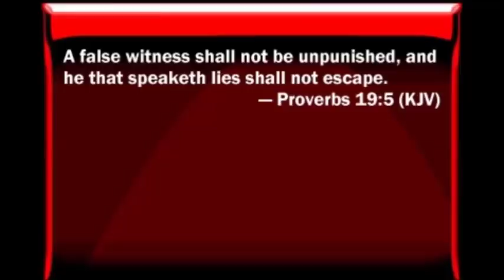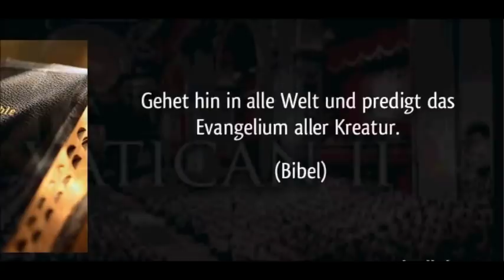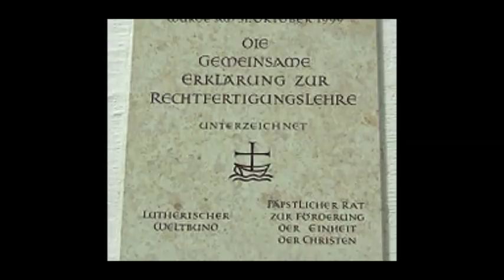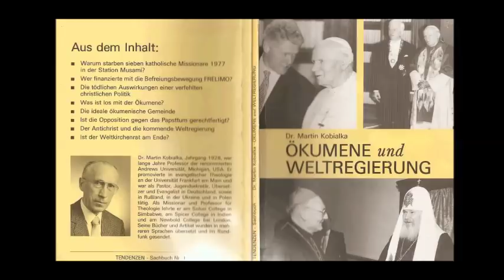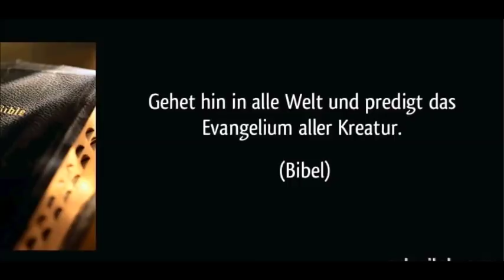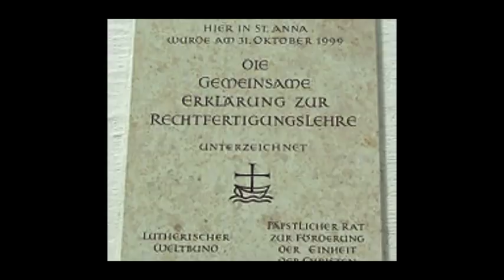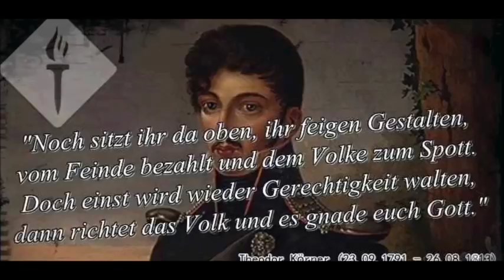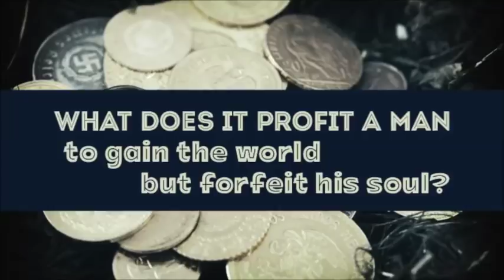Evangelium und Politik & Christen und Kommunisten an einer Front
Dies ist Teil 3 der Buchlesung/Besprechung
Ökumene und Weltregierung, ein Buch von Dr. Martin Kobialka, Professor an der renommierten Andrews Universität, Michigan, USA (eine Sieben Tags Adventisten Lehreinrichtung). Ein Dr. in evangelischer Theologie im Auftrag der Sieben Tags Adventisten.
Sein Buch beschäftigt sich mit der Ökumene und deren Auswirkungen auf die kommende Weltregierung und Einheitsreligion unter der direktive Roms. Auch wird in diesem Buch die Zusammenarbeit der STA Kirche mit der Ökumenischen Bewegung dargelegt und die Zugeständnisse (Kompromisse) offengelegt die diese"Kirche" macht mit dem Ziel ihre Mitglieder auf die breite Straße des Verderbens zu führen. Das Buch ist von 1994, diese Lesung und Besprechung jedoch aktueller denn je.

Auszug aus Wikipedia:
"Interkonfessioneller Dialog
Insgesamt beteiligt sich die Glaubensgemeinschaft weltweit und auch in Deutschland kaum an der ökumenischen Bewegung. Von der historisch stark ablehnenden Haltung zur Ökumene wird aber mehr und mehr Abstand genommen. So nehmen die Siebenten-Tags-Adventisten als Beobachter an den Versammlungen des Ökumenischen Rates der Kirchen teil und sind Gastmitglied in der Arbeitsgemeinschaft Christlicher Kirchen und der Vereinigung Evangelischer Freikirchen in Deutschland. Einzelne Ortsgemeinden sind auf lokaler Ebene Mitglied der Evangelischen Allianz. In Gesprächen mit dem Lutherischen Weltbund (LWB) haben beide Seiten fundamentale Gemeinsamkeiten festgestellt. Die Übereinstimmungen zwischen den zwei Kirchen wurden vom Deutschen Nationalkomitee des Lutherischen Weltbundes lediglich mit deutlichen Einschränkungen anerkannt. Eine Zusammenfassung der informellen theologischen Gespräche zwischen dem Ökumenischen Rat der Kirchen (ÖRK) und der Kirche der Siebenten-Tags-Adventisten von 1965–1969 und 1970–1971 enthält die 1973 erschienene Schrift "So much in common" (So viel Gemeinsam), die vom ÖRK herausgegeben wurde. Der ÖRK betrachtet die Adventisten als „weltweite (christliche) Kirche“.